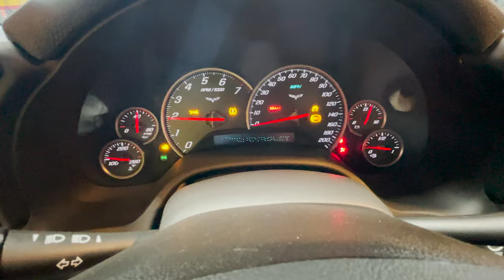SOLD 2008 Black Corvette Factory Indy Pace Car with only 2k miles!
Black w/graphics w/Titanium Gray interior, 376/436hp, 6-spd. manual transaxle.

For ’08, Corvette was once again chosen as the Official Pace Car for the Indy 500. To commemorate this event, 234 Pace Car Replica Coupes and 266 Pace Car Replica Convertibles were produced. Checking RPO Z4Z got you a Black exterior w/Two-Tone Titanium Gray interior. Official Pace Car graphics graced both doors along with a checkered flag applique on the sides. Forged chrome wheels, Dual Mode exhaust, Z51 Performance Handling Pkg., Indy 500 seat embroidery, Cloisonne fender badges, ZO6 style spoiler, and inside console armrest signed by Pace Car driver Emerson Fittipaldi completed the package. Additional equipment includes; 3.42 rear axle ratio. Optional equipment includes; AM/FM stereo CD player, DVD Navigation.

This Pace Car Replica (#399 of 500) is as nice of an example as you will see!  It’s just about “in the wrapper” with only 2k miles on the odometer!  It came out of a private collection of a good client of ours.  He took meticulous care of it and always did the recommended services on the car.  This isn’t your “average” Corvette!